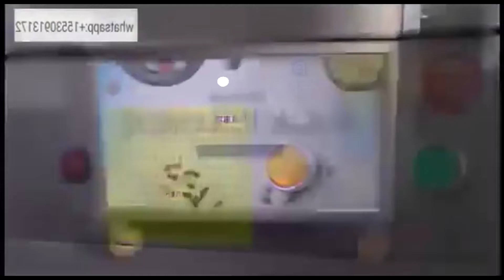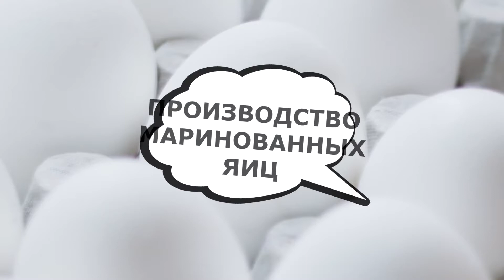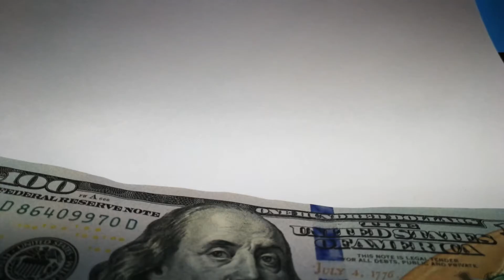Топ-9 Простейших бизнес идей! Бизнес идеи 2020! Бизнес идеи!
Запуская торговый бизнес, следует обратить внимание на бизнес с Китаем, так как такие бизнес идеи способны приносить высокую прибыль! Торговый бизнес 2020 способен приносить прибыль и запустить такой бизнес может практически каждый, достаточно лишь приложить усилия и запустить бизнес идею!